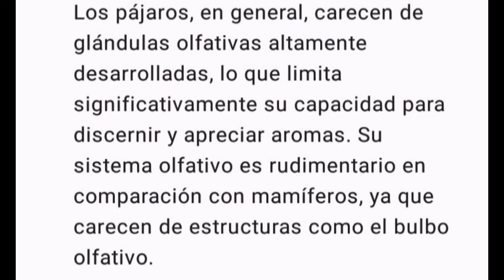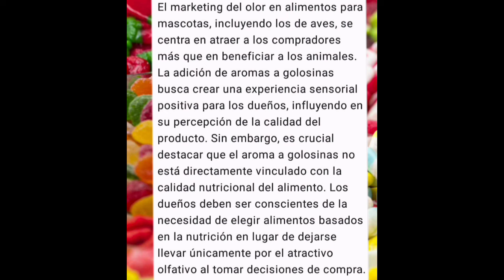‼️CUIDADO CON LOS ALIMENTOS PARA PÁJAROS QUE HUELEN A CHUCHES‼️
Explicación de lo que hay detrás del agradable olor a chucherías que sale de algunos alimentos comerciales para pájaros.